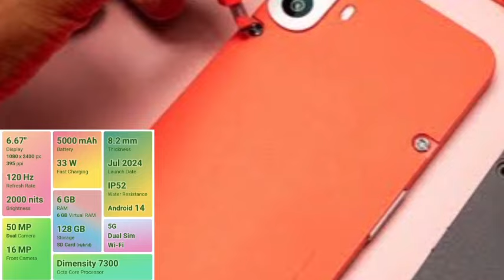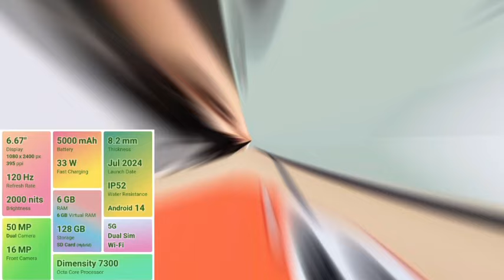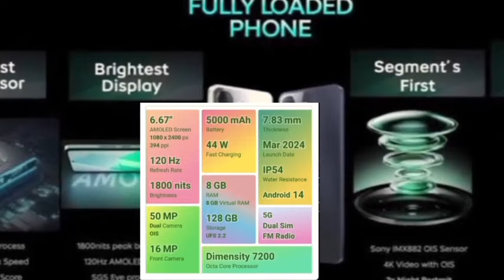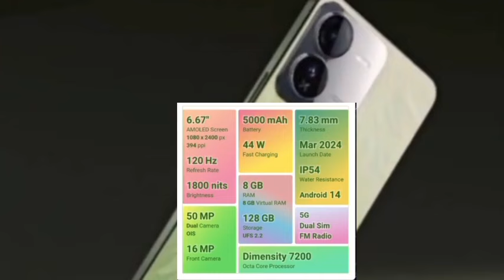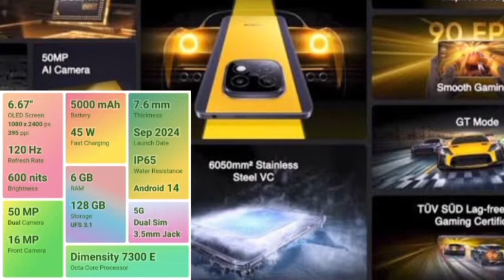🔥தாறு மாறு gaming mobiles ₹15,000 திற்கு👍✨